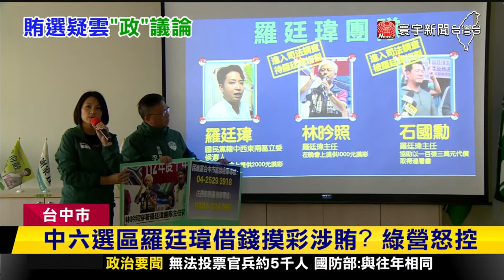中六選區煙硝濃 藍綠互咬賄選疑雲滿天飛｜寰宇新聞@globalnewstw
中六選區爆發賄選疑雲！綠營召開記者會指控國民黨籍的羅廷瑋以及他的團隊成員，在公開活動上提供現金讓民眾抽獎，而此舉已經涉及賄選，不過羅廷瑋本人出面否認賄選，同時反控對手江肇國提供千元紅包才是真賄選。